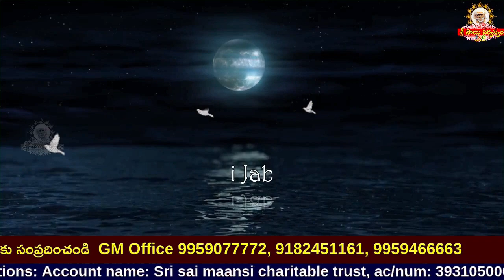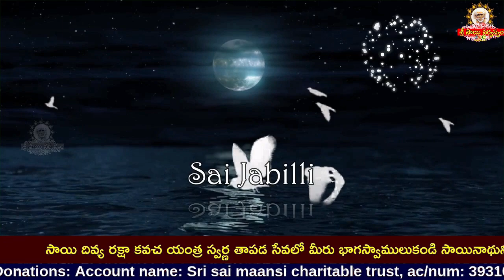Sai Jabilli - 1104 I Athaswami Suke nidra song I Shej Arati I సాయి జాబిల్లి - అతా స్వామీ సుఖే నిద్ర